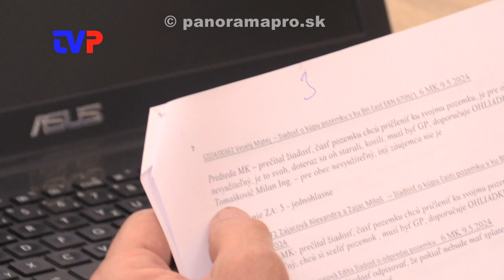2. Obecné zastupiteľstvo poslancov v Hodruši - Hámroch 2024